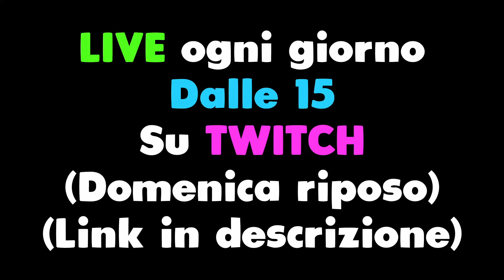USA DOPPIO POMPA su GRIM??? - Rainbow 6 Siege ITA Reazione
Nuovo Gameplay ITA su Rainbow Six Siege Commanding Force! In questo nuovo episodio di R6 andremo a Reagire a @Beaulo. USA DOPPIO POMPA su GRIM???

📱 Social
◾ Secondo Canale: @reizivii